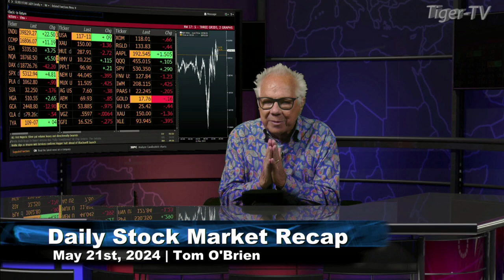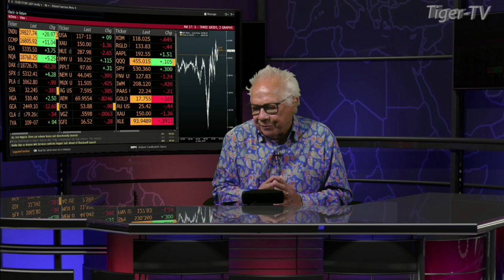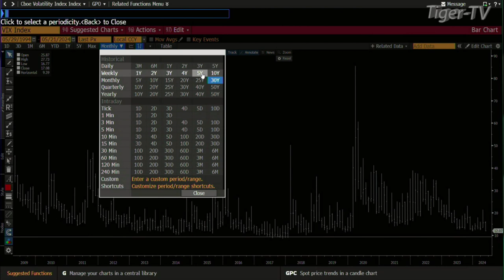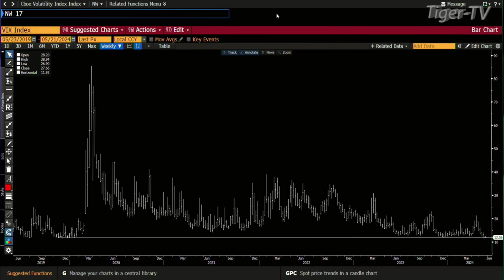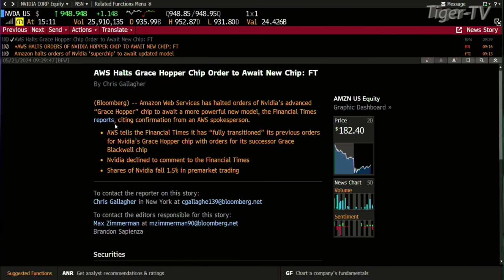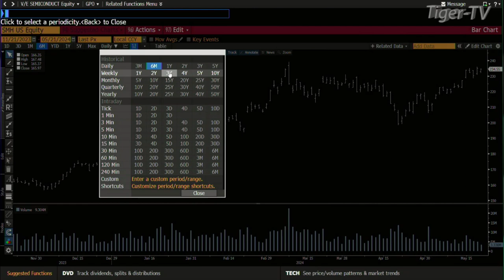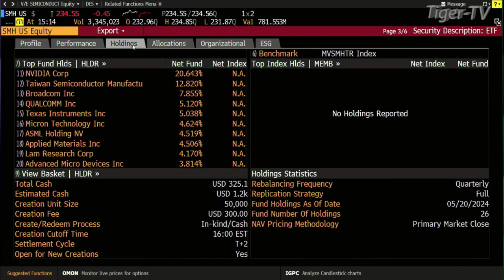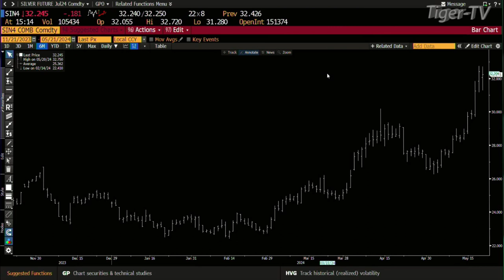May 21st Daily Stock Market Recap - 2024